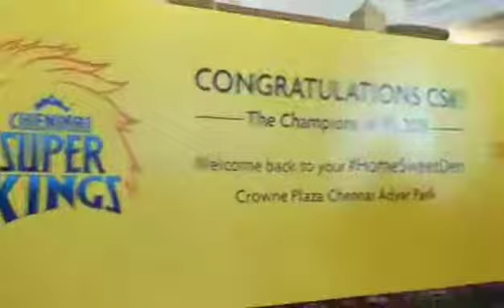CSK The pride on namma chennai | welcome them with all | We are the Super Champions!